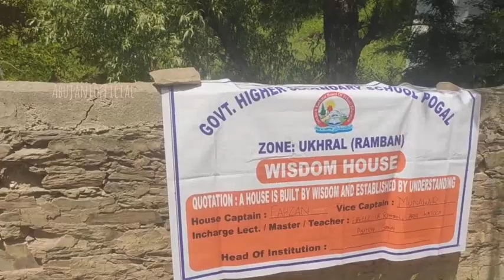Speech by Atiya katoch || Nadia Bashir || Ustaad ki azmat || NEP2020 || HSS pogal || Abujaniofficial